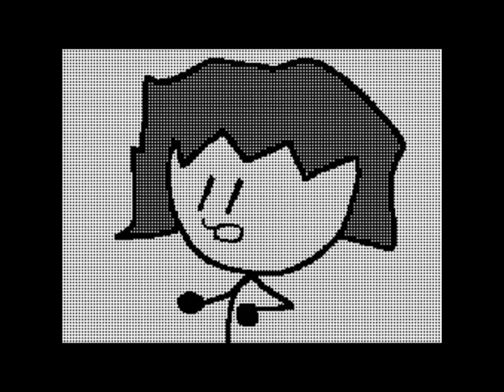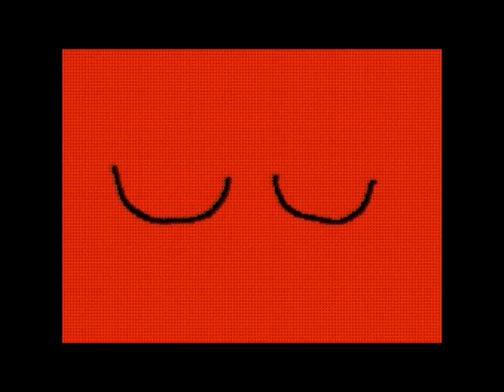Unseen Flipnotes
This its just for the people that just watch my flips at Youtube and Facebook.
Yeah,as u can notice,some of these flips don't have their sequels,thats because Im so lazy XD